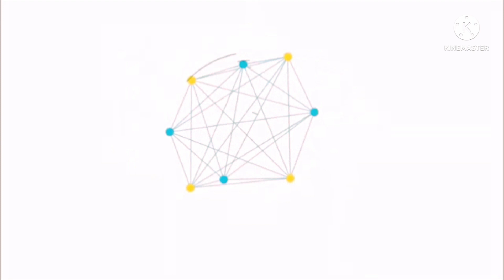Special Dinner|| Began Masala & Manshi Gola|| Pune Femous